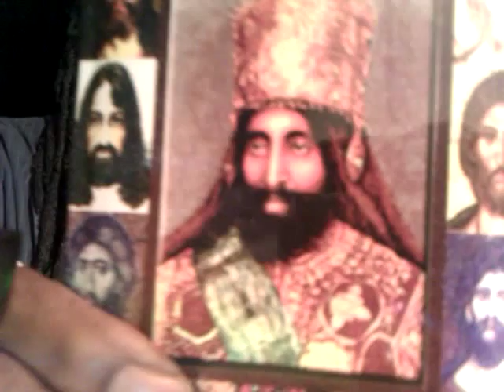What Is HAILE SELASSIE I's Testimony: The Real JESUS CHRIST & Ultimate Victory Over DEATH